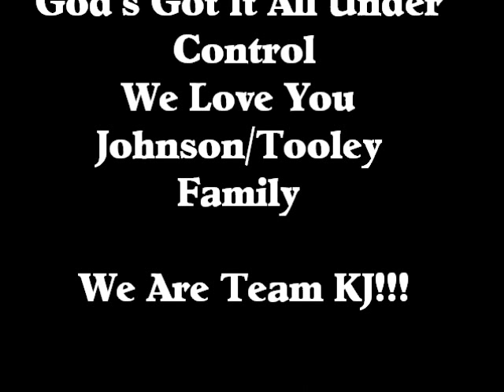Straughter Sisters KJ Movement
The Anointed Straughter Sisters, KJ Johnson Movement We Are Team KJ!!!